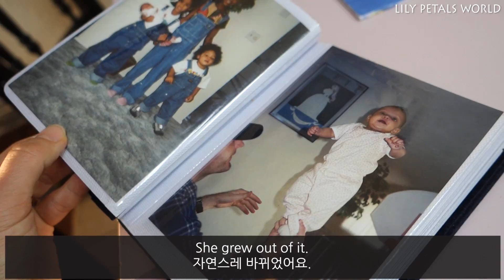Being Black/Brown in Idaho, USA | Any Racism? To be honest... (Korean/Kenyan Family vlog ep. 152)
Charity is the only "Black" gymnast at Yuri's gym. She caught our attention and Yuri really admires her since Charity "looks like" Yuri.
We got to meet Charity's family and got to talk about "Being a minority" in Idaho, USA.
The racial makeup of the city is 93.8% White, 0.6% African American, 0.2% Native American, 1.2% Asian, 0.2% Pacific Islander, 2.3% from other races, and 1.7% from two or more races. Hispanic or Latino of any race are 5.6% of the population.

Currently, we live in Idaho, USA.